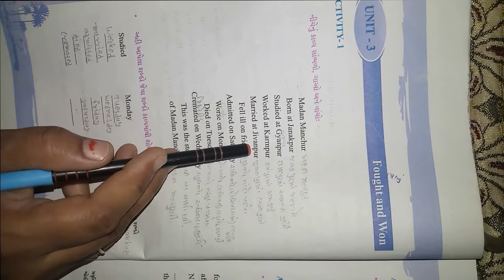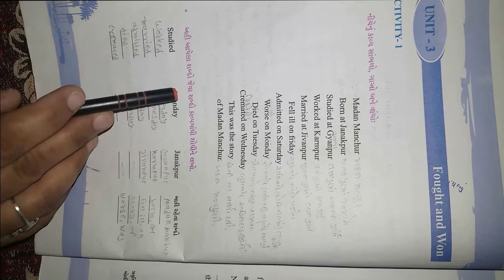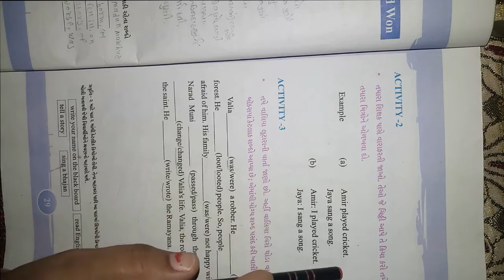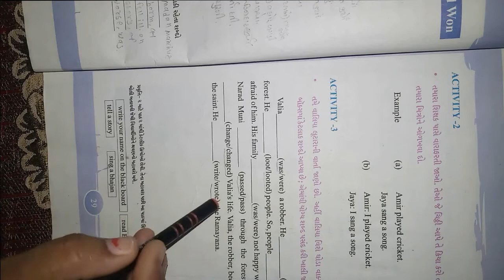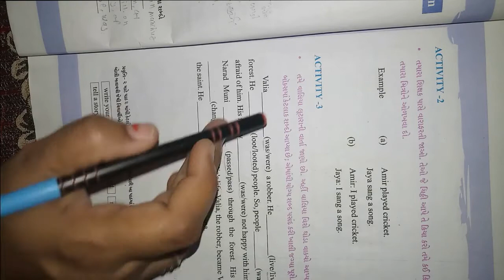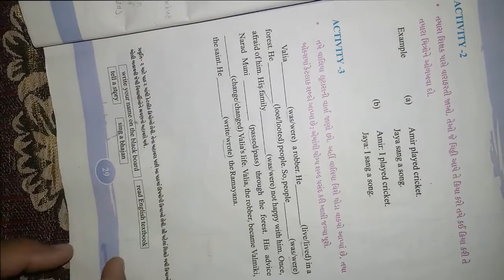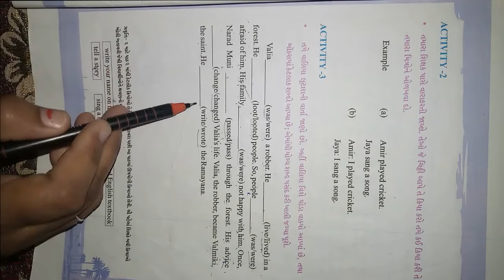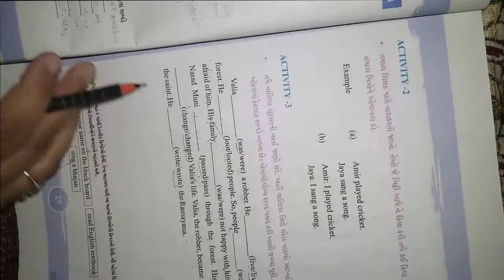ધોરણ ૬ વિષય અંગ્રેજી પ્રથમ સત્ર Unit 3 Fought and Won Activity 1& 2& 3